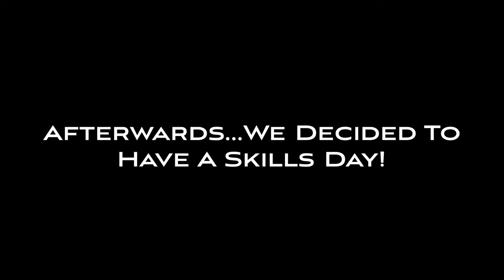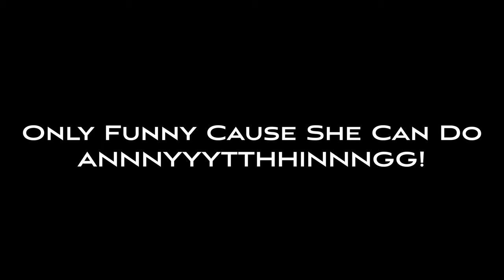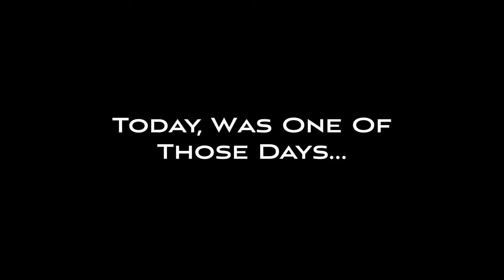DD Worlds Team Vlog: Episode 4- A Zebra Down?!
Today, we celebrate our first milestone on our channel, 100 SUBSCRIBERS! Thank you for joining us every week! 2020 Worlds here we come!

With competition season in full effect, are we about to be a zebra down?

Keep watching and we'll see you again next week!

THE TEAM:

Seniors-@dancedynamicshtx

Cali-@cali1smith

Lexie-@lexiemckellar

Mia-@the_miatorres

Reagan-@reaganproctorr

Krista-@kristafreeman

Maggie-@maggiemelzer

Landry-@landryyalbright

Davin-@_davinwatt_

Jessica-@jessflynn04

Jordan-@jordanflynn04

Sara-@sara_mccullough05